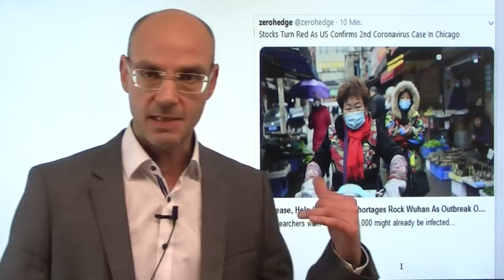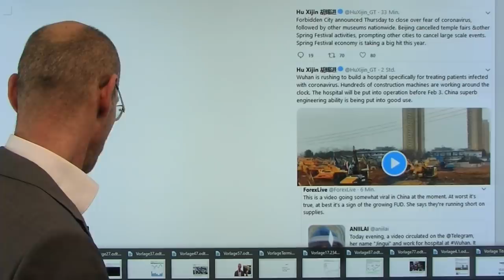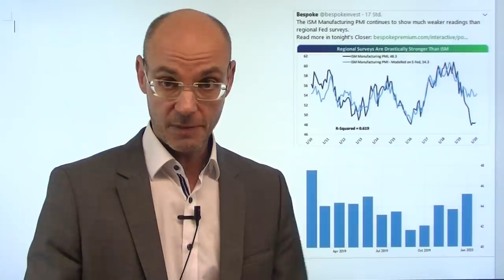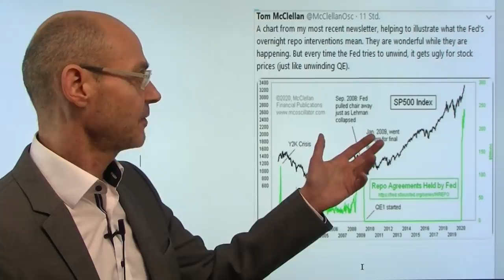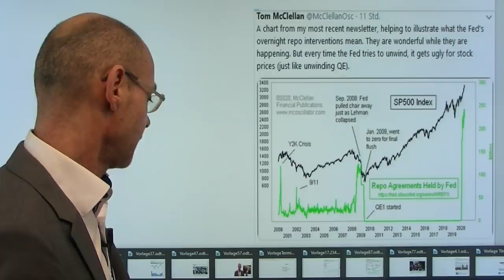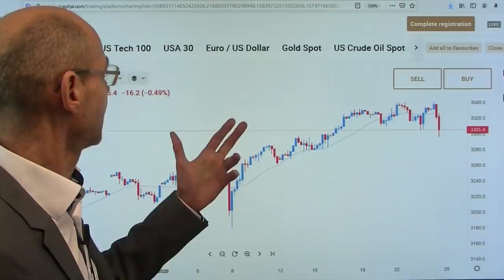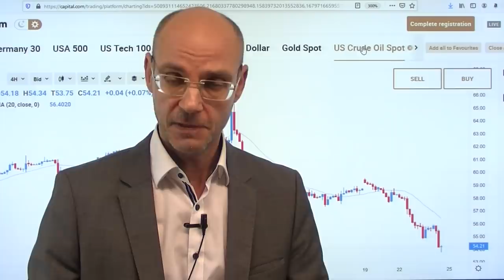Wall Street nervös, Dax (noch) nicht! Marktgeflüster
Nachdem nun wohl drei Fälle in den USA von Coronavirus-Infektionen aufgetreten sind, wird die Wall Street langsam nervös, während der Dax völlig unbeeindruckt scheint und nach wie vor unmittelbar unter seinem Allzeithoch handelt. Aber wenn die Wall Street weiter nach unten geht, wird sich wohl auch der Dax dem nicht enziehen können. Unterdessen ergreift China immer drastischere Maßnahmen zur Bekämpfung der Epidemie:in den Großstädten werden Neujahsfeierlichkeiten abgesagt, Rückkehrer in die Großstädte sollen zwei Woche zu Hause bleiben. Das wird starke Auswirkungen auf die chinesische Wirtschaft haben - und das wiederum ist eigentlich besonders für den Dax relevant! Sichere Häfen wie Gold und Staatsanleihen sind gefragt - war die Euphorie vor allem der Wall Street schlicht zu groß?